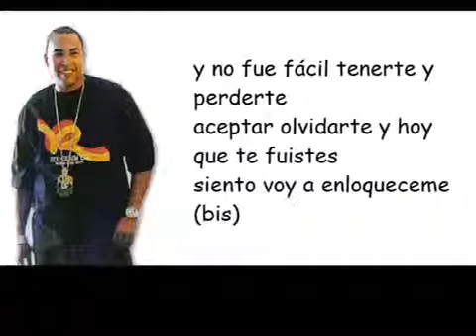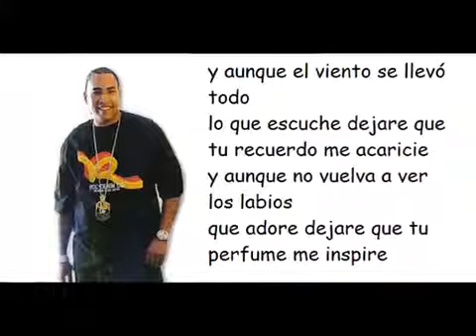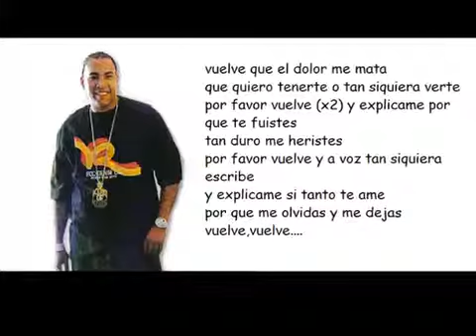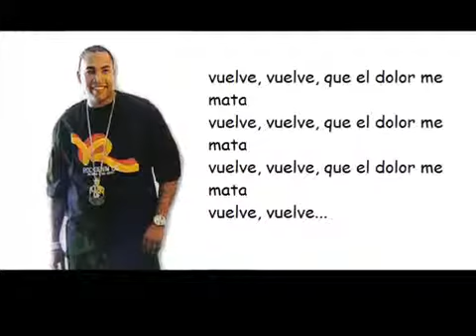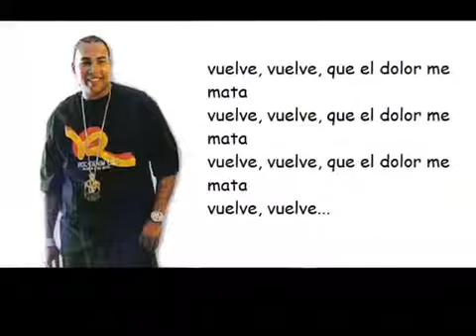Don Omar - Vuelve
vuelve k no kiero perderte eres muy especial para mi y si un dia te vas nc k acer oy k a cambiado nuestra relacion nm siento muy mal pork se k estas asi por  mi culpa te amo no kiero perderte..

•°¤*(¯`°( Y )(∂נ кяลžžý мเҗ)( Y )°´¯)*¤°•